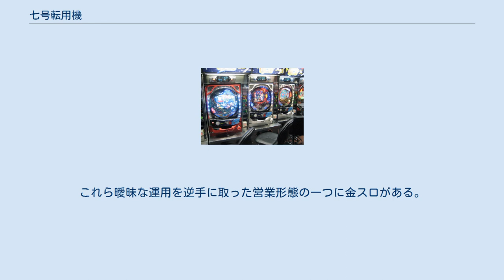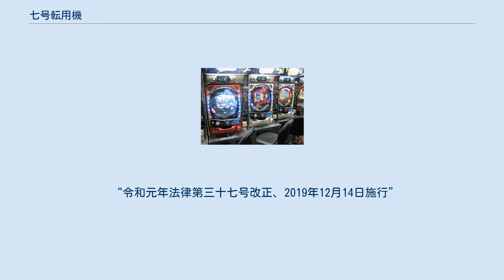七号転用機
パチンコタイプのメダルゲーム機 七号転用機（ななごうてんようき）は、ゲームセンターに設置される機械（アーケードゲーム）のジャンルの一つ。
「七号」とは、風俗営業等の規制及び業務の適正化等に関する法律（風適法）第2条4号（旧7号）で規定される「ぱちんこ屋」を指し、そこで使用される機器すなわちパチンコ・パチスロを、ゲームセンター営業用に転用した機器を意味する。
 2016年6月23日の風適法の改正により、号数が7号から4号へ繰り上がったが、業界団体である日本アミューズメントマシン工業協会（JAMMA）の規定上は「7号」表記のままである。
 日本アミューズメントマシン工業協会（JAMMA）により「健全化を阻害する機械基準」が制定され、認定制度（払い出し率や性能を改造する必要がある）が作られたが、単にコインセレクターを交換しただけのものなど基準を守っていない改造品も多く見られる。
 ゲームセンターは風営法で定める風俗第五号営業に当たり、遊技の結果によって賞品を提供することが禁じられている。
この店が風俗第四号営業であるパチンコ店との違いとなる。
 そのため、四号機であるパチンコ・パチスロからの転用は、現在メダルゲームのみに認められており、クレーンゲームなど景品（プライズ）を獲得することを目的とするプライズ機への転用は認められていない。
 また、ゲームの結果に応じてチケットを払い出し、そのチケットを景品と交換できるリデンプション機への転用も認められていないが、現在の日本国内のゲームセンターではリデンプション営業は違法である。
なお、全日本アミューズメント施設営業者協会連合会 (AOU) は、営業時間の延長や年少者時間制限の緩和とともに、リデンプション営業の容認を求めていた。
 過去にはプライズマシン仕様の転用機も販売されていたが、現在は製造されておらず、また過去にプライズタイプの転用機として製造された機械は、景品払い出し機構を外すように警察から指導が入っている。
このため改造されたプライズ払い出しタイプの機械では、単に払い出しを行わないだけでボーナスゲーム終了時の得点リセット（＝ゲームオーバー）は変わらないという、一種のぼったくりマシンとなっている。
 またプライズタイプを改造し、メダルゲームで利用できるメダルがカプセルに入って払い出される、メダルと交換できるチケットが払い出される、もしくはボーナスが成立した段階でスタッフによる交換が行われる。
という形式で運用が行われる場合がある。
この場合については特段の規定が存在せず、各地のゲームセンターでよく見られる光景である。
 しかしながら現在でも、一定の点数に到達するとメダル等の払い出しが行われ、それを景品に交換したり、現金と同等の価値で支払いが行える形式で営業を行っている店舗が後を絶たない。
カラオケボックスやレンタルビデオ店、ゲームソフト店などの、風営法の営業許可を受けていない店舗で見られる。
これらは形式上「景品交換ではなく会員向けのサービスの一環」として運用を行っている場合が多いが、実際にはメダルと景品等とを交換しており、違法なリデンプション営業に該当する行為である。
 だが実際には、摘発されるかどうかは所轄警察の匙加減という非常に曖昧な状況で運用が行われている。
現実問題として数が多すぎて全ての案件に対応することが難しいと考えられる。
これら曖昧な運用を逆手に取った営業形態の一つに金スロがある。
 ^ “風俗営業等の規制及び業務の適正化等に関する法律（昭和二十三年法律第百二十二号） 第23条: 遊技場営業者の禁止行為”. e-Gov法令検索. 総務省行政管理局 (2019年6月14日). 2019年12月25日閲覧。
 “令和元年法律第三十七号改正、2019年12月14日施行”